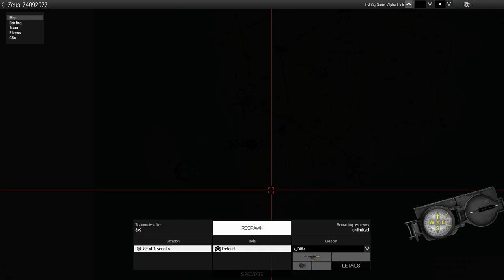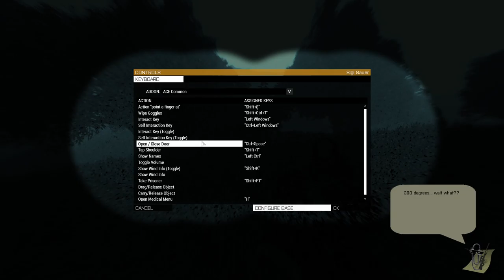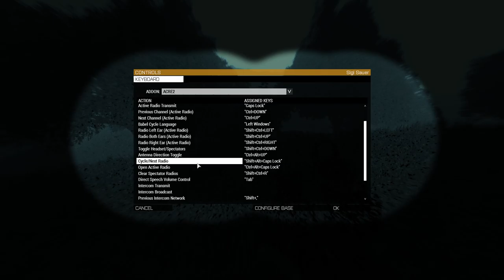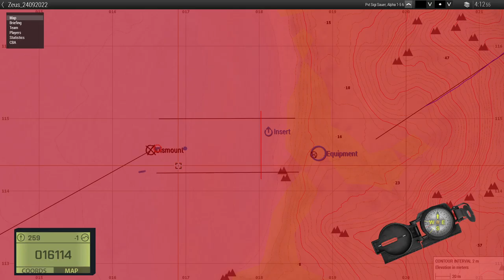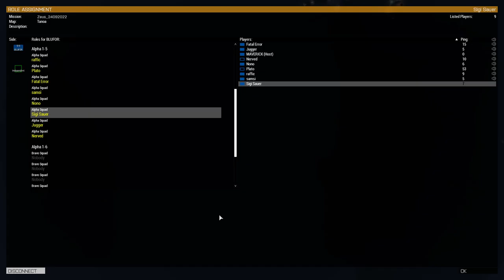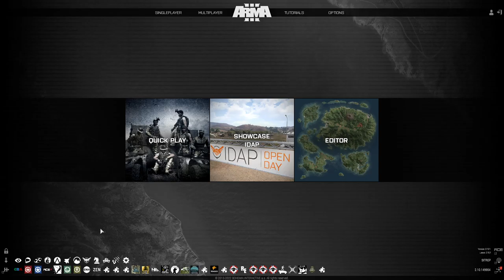OP Spearhead 24 09 2022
Usually every Saturday Evening we are playing a Zeus-Mission on different Locations, with different Mods and Various Tasks.